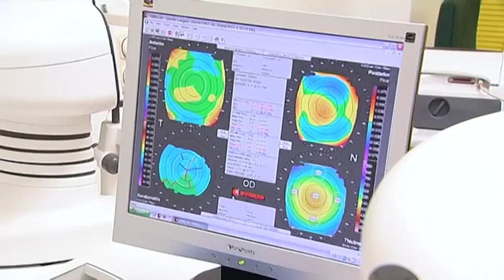Moritz Lampert: Unscharfe Golfbälle dank Femto-LASIK kein Thema mehr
Golfspieler und Tourprofi auf der aktuellen European Challenge Tour, Moritz Lampert, ließ sich Anfang des Jahres von Prof. Dr. Michael Knorz am FreeVis LASIK Zentrums Universitätsklinikum Mannheim an beiden Augen mit der Femto LASIK Methode operieren. Er berichtet über seine Erfahrung.